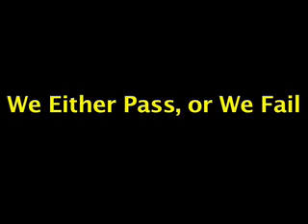AP Physics B Project Momentum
Our AP Physics B Final Project. In this video we focus on Momentum.